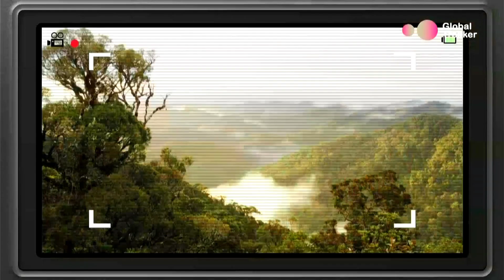[Promo] ZooMoo Asia | Coming Soon